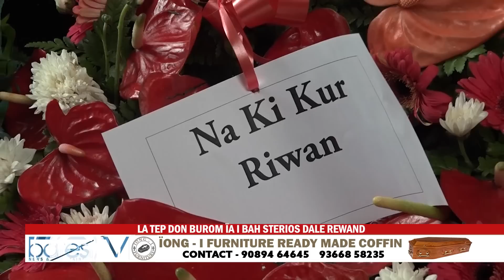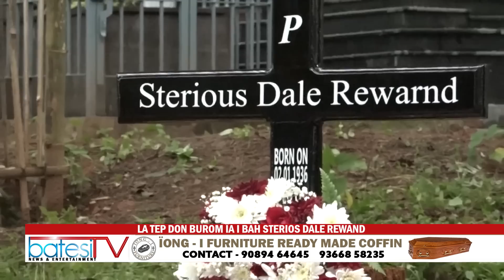LA TEP DON BUROM ÏA I BAH STERIOS DALE REWAND